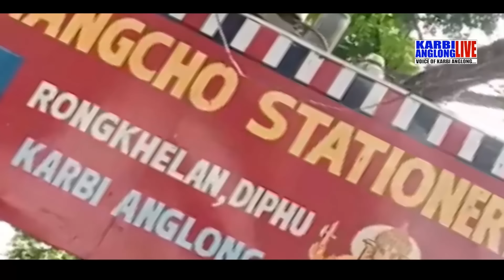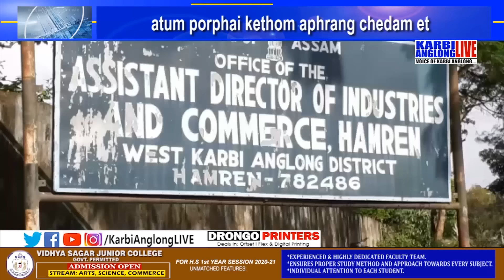Adap Abirta, 04 July 2020